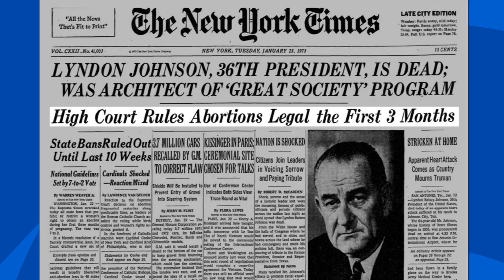The overturning of Roe V. Wade: What's next for us?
Margery Eagan, Callie Crossley, and Paris Alston hosted a community conversation on the Supreme Court overturning Roe v. Wade at the Boston Public Library on June 30. They discussed what the ruling means for people in Massachusetts, as well as those seeking an abortion across the country, and heard from viewers and listeners with a wide range of reactions. Renee Landers, a professor at Suffolk University Law School; Rebecca Hart Holder, executive director of Reproductive Equity Now; and Carrie Baker, professor of the study of women and gender at Smith College, also joined the conversation to share their perspectives on the current situation and where they believe the nation will go from here.